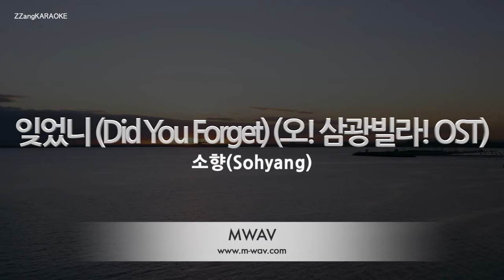[짱가라오케/노래방] 소향(Sohyang)-잊었니 (Did You Forget) (오! 삼광빌라! OST) [ZZang KARAOKE]